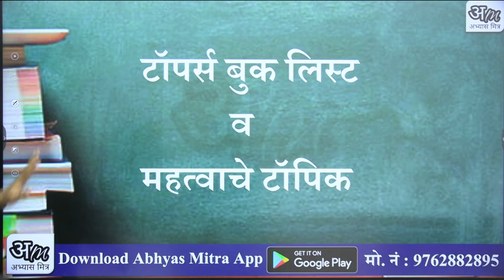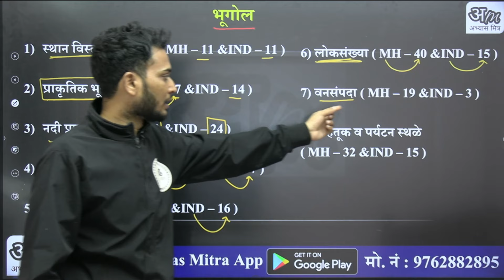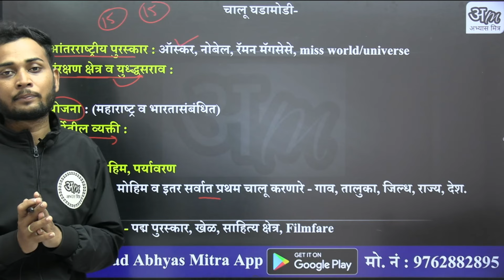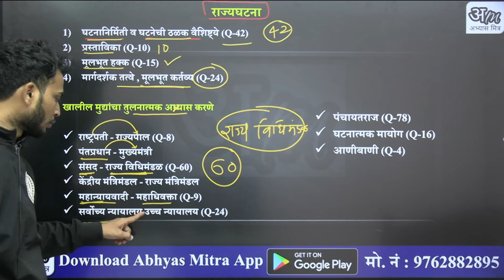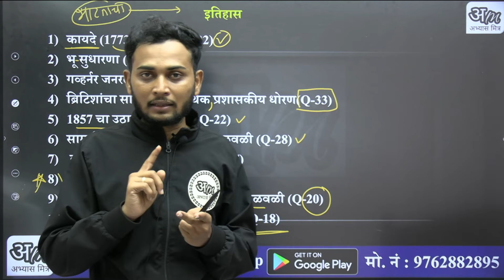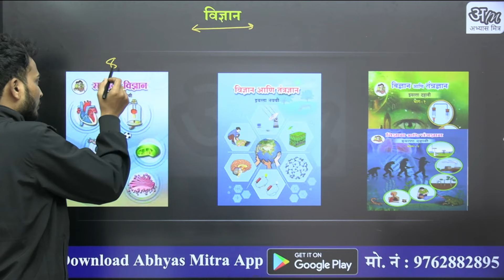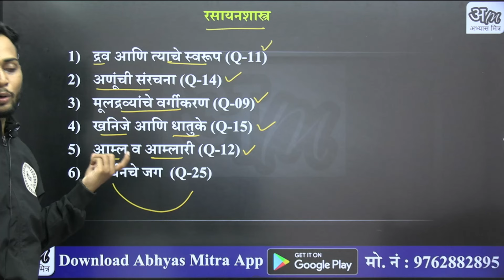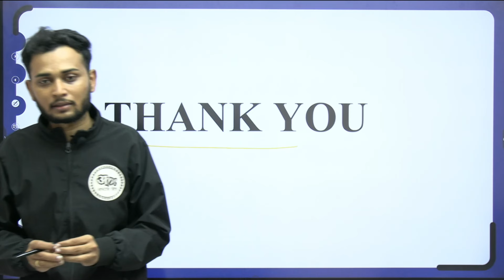महत्त्वाचे टॉपिक | टॉपर्स बुक लिस्ट | Best Books for MPSC Based on New Syllabus | Abhyas Mitra